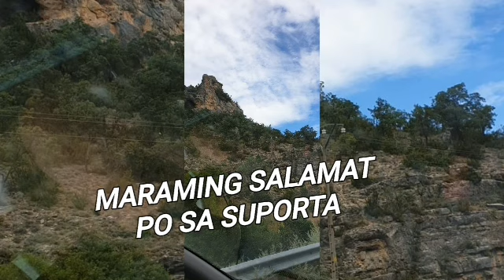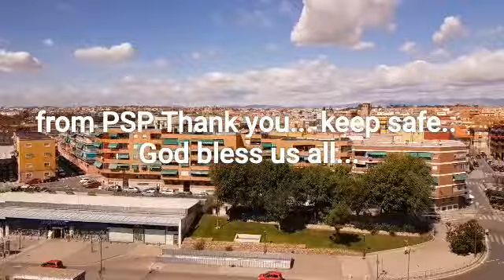RELAXING VIEWS & SOUNDS...